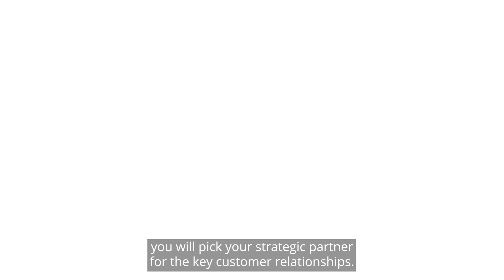The next chapter of startup capital (Preview)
Less than 1 percent of startups in the world are funded by venture capital, yet venture remains the focus for many seeking to advance innovation. Today’s guest is a veteran of the venture capital community and is here to shed more light on the role of venture and share a few tips for startups and big companies alike. Ting Gootee, CEO of TechPoint, joins us to talk capital connectivity in startups, big companies investing to create strategic product consolidation and how the venture community is evolving in the Midwest at large.

Ting also talks about investor interest in agbioscience and driving momentum using the customer voice. As the past Chief Investment Officer at Elevate Ventures, she lays out quick tips for entrepreneurs getting ready to make their first pitch including and how to create an “aha” moment rather than a “so what” moment. Ting also lays out for big companies the benefits of working with startups and entrepreneurs to expand their portfolio of solutions and looks ahead at agtech and its acceleration in Indiana.